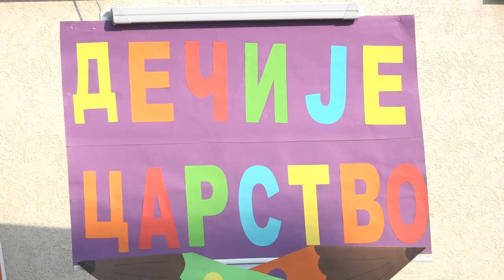POČELA NOVA ŠKOLSKA GODINA U PIROTU